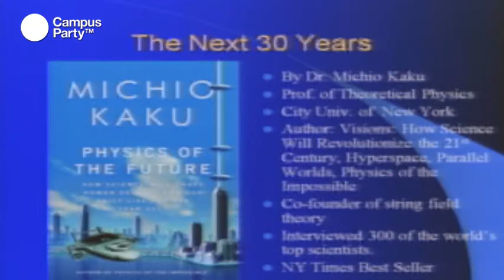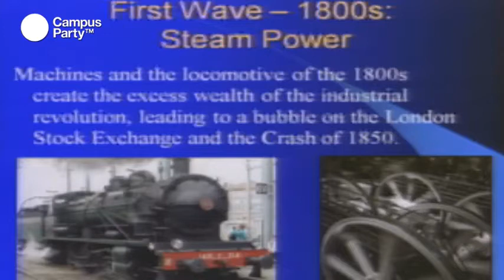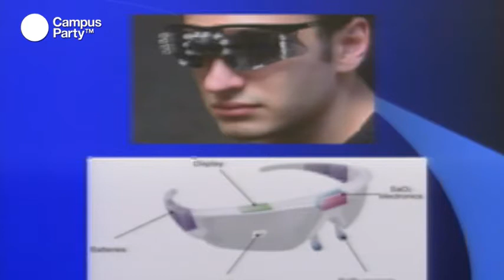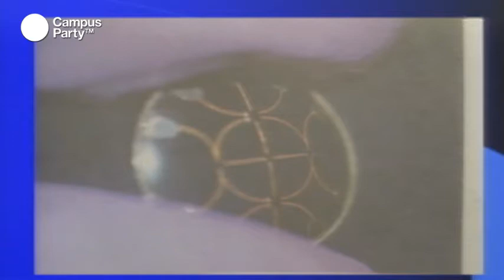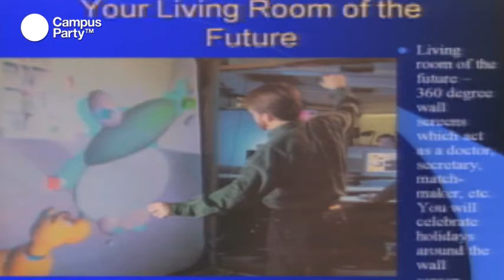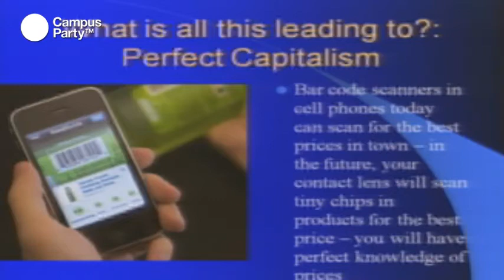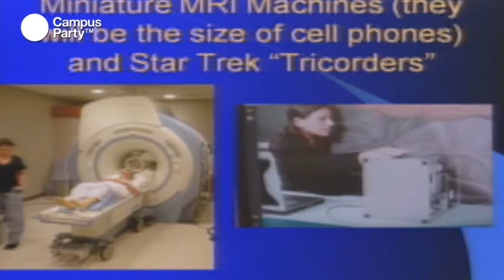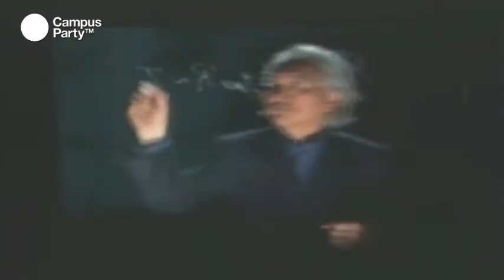CPMX3 - Michio Kaku